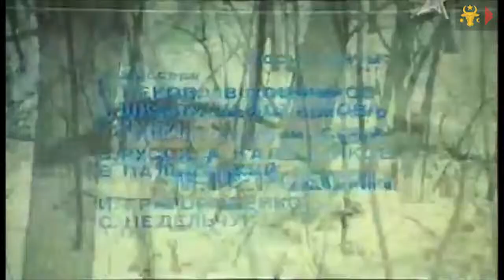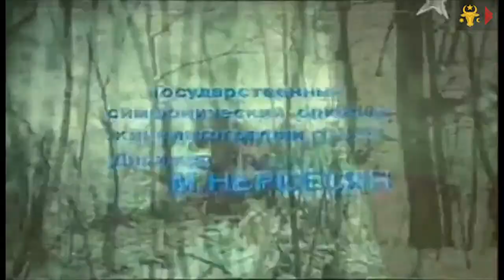Будь счастлива, Юлия!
Год:  1983

Сценарий: А. Бурак

Режиссёр: Я. Бургиу

Оператор: В. Белоногов